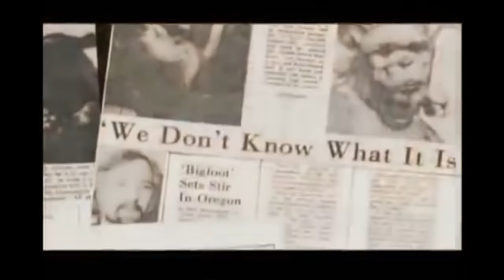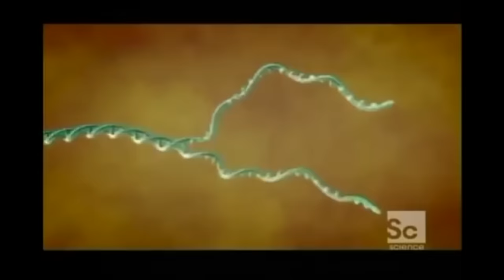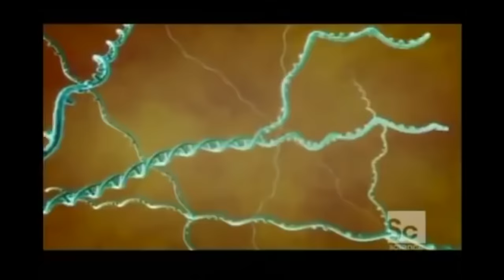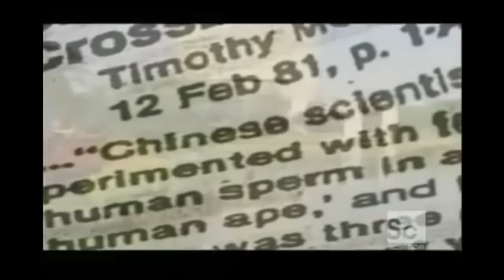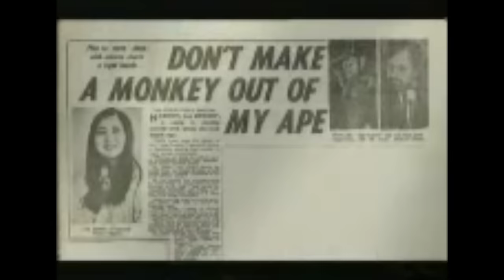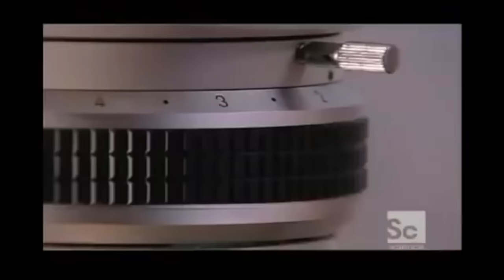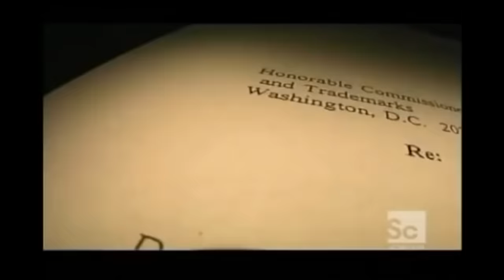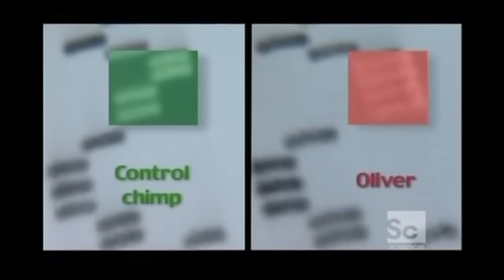Oliver the Humanzee (extended cut)